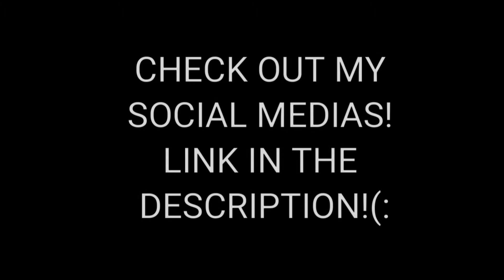CRAZY BUT HERE'S ANOTHER VLOG!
Hey guys! Here's another vlog for you and I hope you like it!!! It's got some randomness but I appreciate if you watch it all haha (: